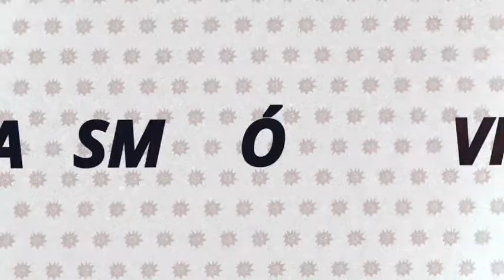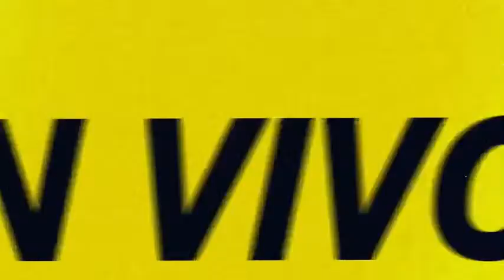Sintonía sexual integral | EN VIVO por Radio Caput 💥